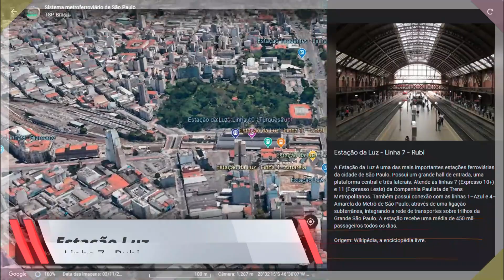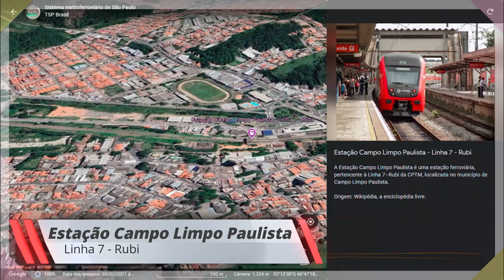Linha 7 - Rubi de São Paulo - Línea 7 - Ruby de São Paulo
A linha foi construída pela extinta São Paulo Railway (SPR), posteriormente Estrada de Ferro Santos-Jundiaí (EFSJ), tendo sido inaugurada em 16 de fevereiro de 1867. A linha é considerada "um dos marcos iniciais do desenvolvimento da cidade de São Paulo"

Em 8 de abril de 2019, a estação Campo Belo, última a ser entregue, foi inaugurada, concluindo as obras no ramal.

Navegue pelos 377,4 km de extensão de trilhos da região metropolitana de São Paulo, através do Google Earth, em uma viajem interativa de linhas, estações e futuras novas conexões.

En español:

La Línea 7 – Rubi de CPTM comprende el tramo definido entre las estaciones Brás y Jundiaí. Fue construido por el extinto Ferrocarril de São Paulo y fue inaugurado el 16 de febrero de 1867. Hasta marzo de 2008, se llamó Línea A-Brown.

En parte del tramo inicial de la línea, entre Bom Retiro y Lapa, discurre junto a la Línea 8 – Diamante, con un desvío de integración aún activo, en la parte trasera del Pátio da Lapa.

De Wikipedia, la enciclopedia libre.

Recorre los 377,4 km de vías de la región metropolitana de São Paulo, a través de Google Earth, en un recorrido interactivo de líneas, estaciones y futuras nuevas conexiones.

Foto: Diego Torres Silvestre by flycr oo
Imagem vetorial: OpenClipart-Vectors / 27382 images by pixabay
Spinnin Tape - Boy Got Style [M.T.J. Music] | Trap - Wondershare Filmora

By Google Earth & Pro